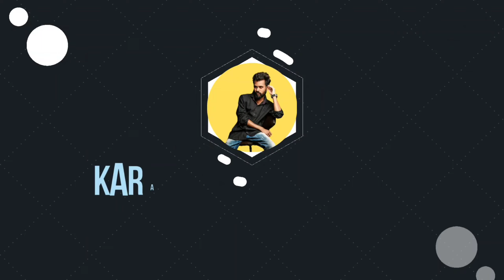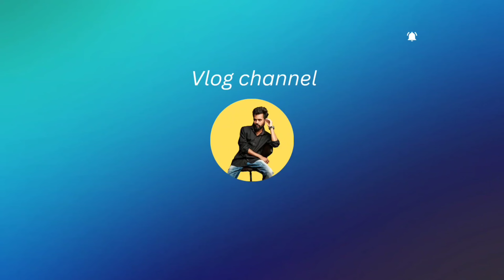Bhabhi Ko Mila Surprise 😍| Bhabhi Ko Mila Birthday🥳🤩Vlog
Today, I will show you how I surprised my bhabhi for her birthday. I started by planning the surprise a few weeks in advance. I wanted to make sure that everything was perfect, so I took my time and thought about all the details

Hello. guys,,, my name is Karan veer choudhary
this channel is content. traveling, lifestyle, Adventures, fooding and Life experiences an all. !